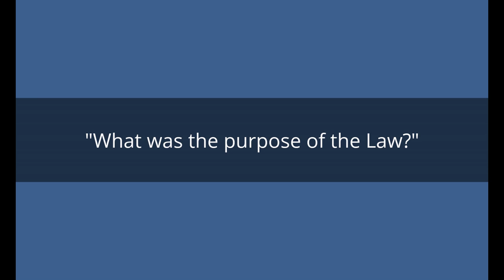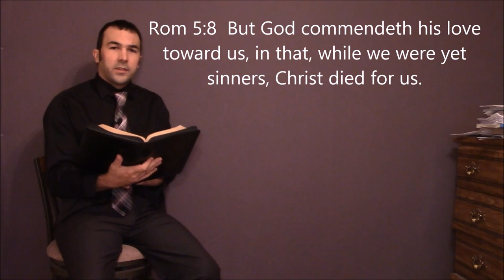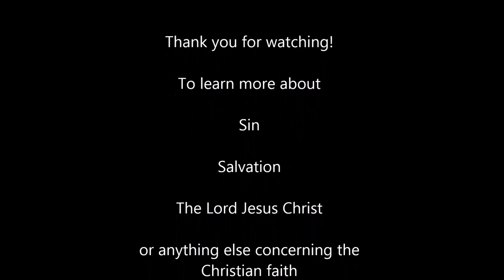What was the purpose of the Law?